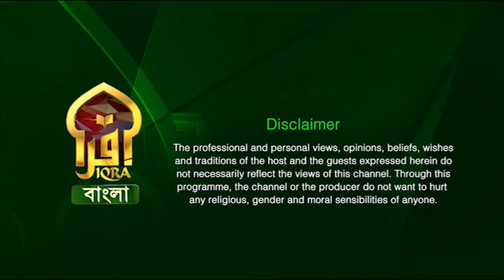Agradut II অগ্রদূত II Season - 03 II Jiaul Islam Chowdhury II KM Abu Taher